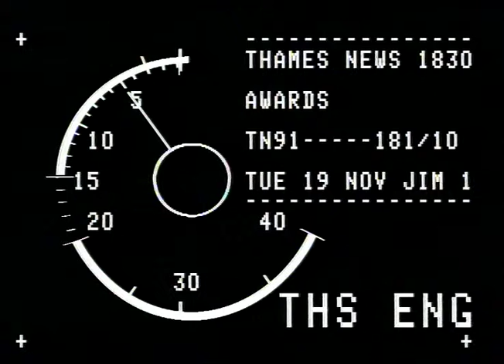TN-91-181-010.m4v | Thames News Archive Footage